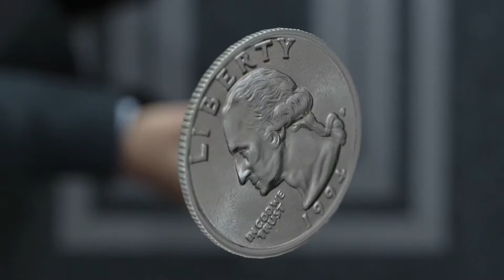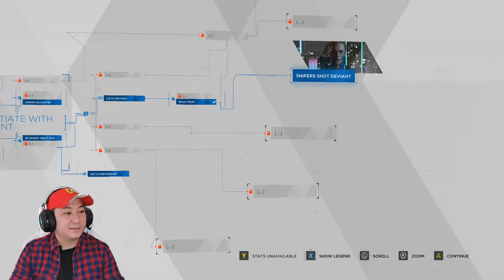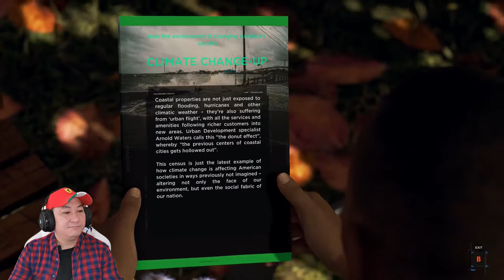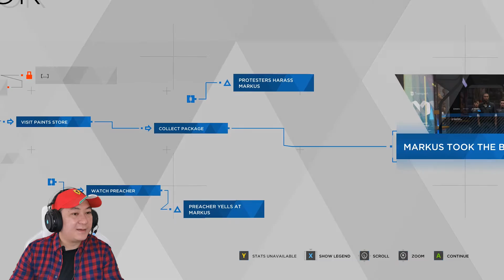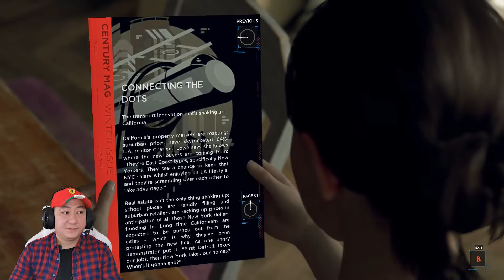Detroit Become Human - Gameplay Indonesia PC Steam - Part 1 - Manusia Robot 2038 Connor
Detroit Become Human - Gameplay Indonesia PC - Part 1 - Manusia Robot 2038 Connor deskripsi :

WaW...Waw. Waw.
Gameplay kali ini seruuuu banget dan ini game yg sangat ditunggu tunggu.
Detroit become Human bercerita mengenai kehidupan di Android City dimana diciptakan Robot robot yang sama persis seperti manusia, namun Robot yang akan menggantikan pekerjaan manusia. Pro dan kontra pun terjadi disini dan sebagian merasa terancam dan sebagian merasa terbantu.
Nah masalah akan dimulai ketika ada pihak yang merasa terancam, apa yang akan terjadi ? Bagaimana kisa Robot robot ini ?
Lets Goooo. !!!

Game ini adalah karya dari Quantic Dream

Video edited by : Ry